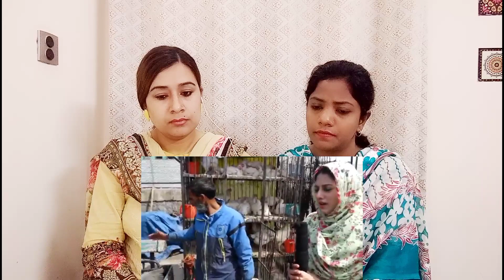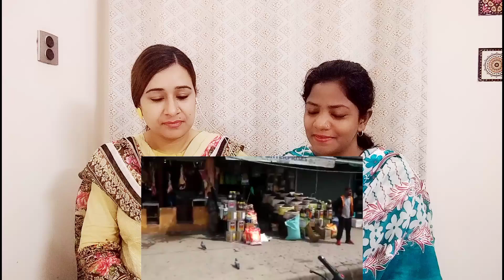Pakistani reacts to Food prices of Indian Kashmir VS food prices in POK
Pakistani reacts to Food prices of Indian Kashmir shockingly lower than POK| Pakistan increases food prices in POK